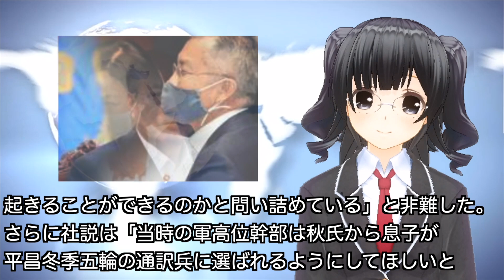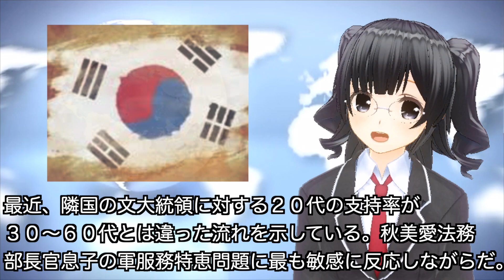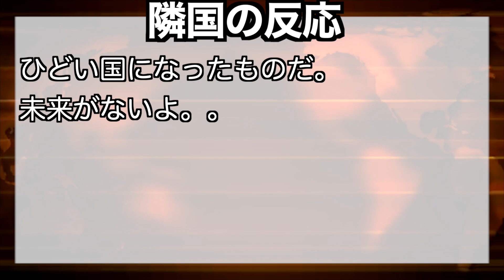文大統領、人気層の支持率にも悪影響！？ 玉ねぎ男の後継者は、実は、、玉ねぎ女だった！？